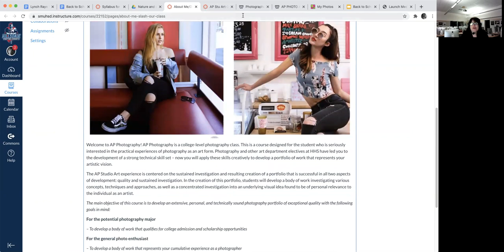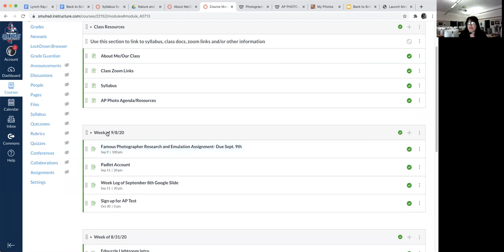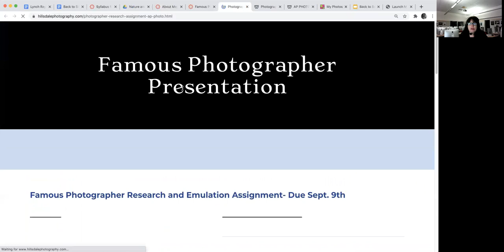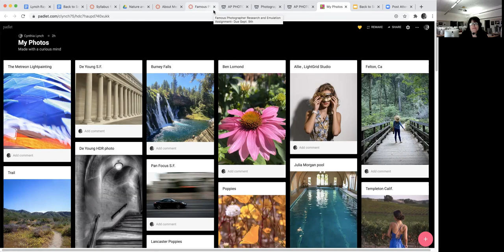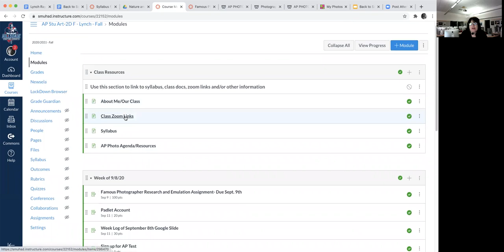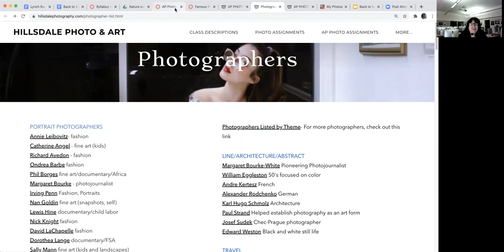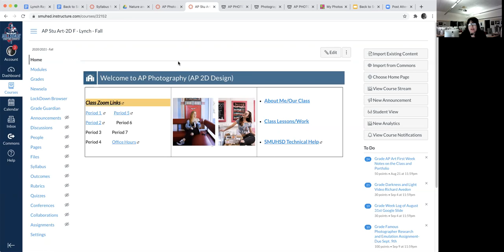AP Photo Hillsdale High School Cindy Lynch